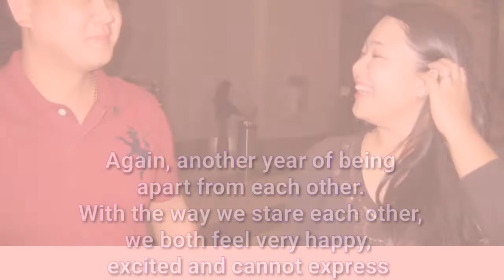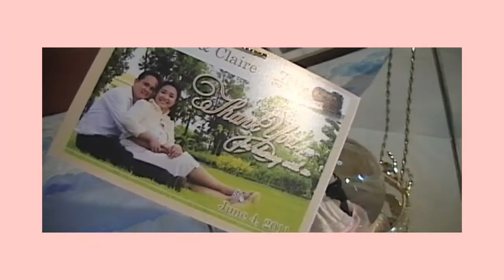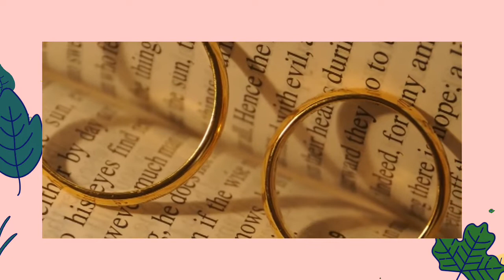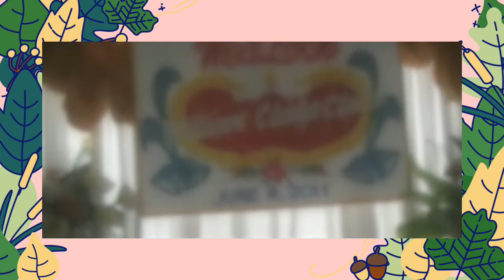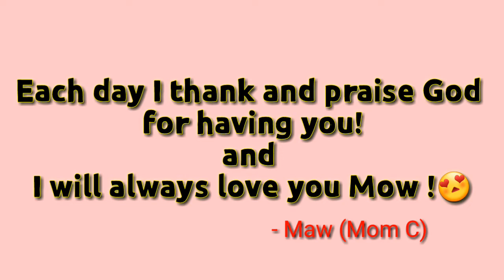Our Fairytale Love Story | Road to Forever | 14 years of Friendship | Mom C Vlogs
Yesterday, September 5, 2020 marks our 14 years of friendship with my better half. In this video , we will be sharing with you our journey as a couple.

Do long distance relationships works?? Will they also have a happy ever after? So watch this until then so that you will know!!

fairytale story
love story
longdistanceRelationship for 5 years
marriage goals
friendship goals